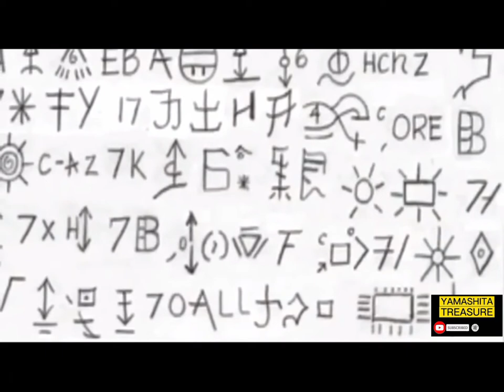Yamashita Treasure [ Rogelio Roxas Story And The Golden Buddha]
the Rogelio Roxas Story who found one of the yamashita treasure in the phillipines